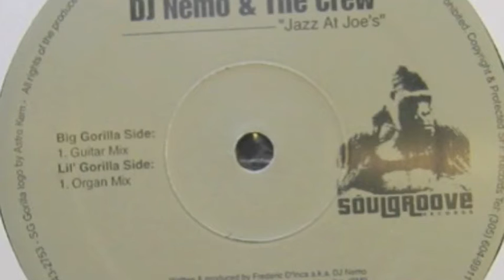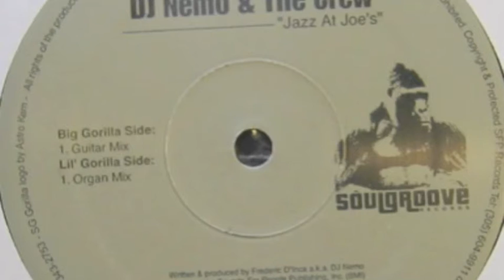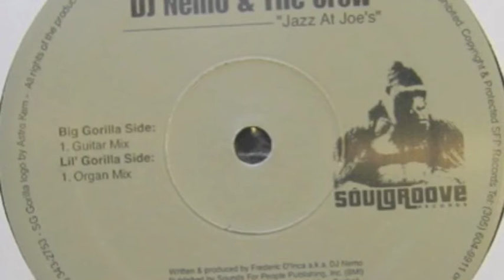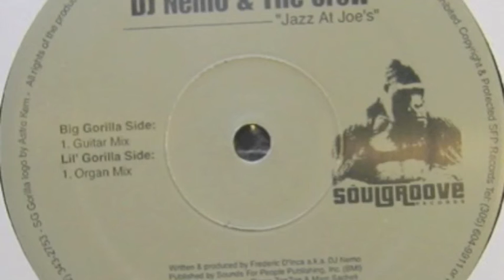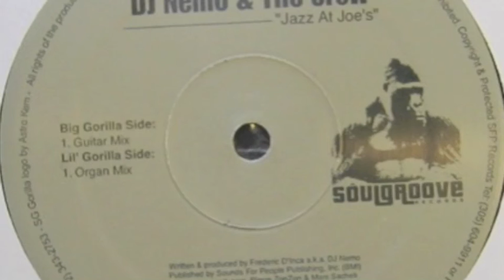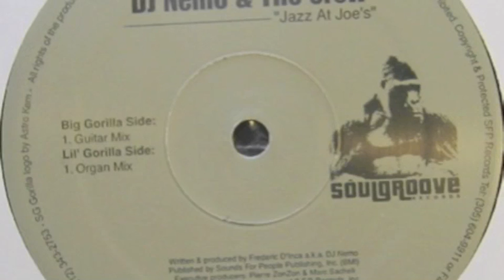DJ Nemo & The Crew - Jazz At Joe's (Organ Mix)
DJ Nemo & The Crew ‎– Jazz At Joe's
Soulgroove Records ‎– SG 9906